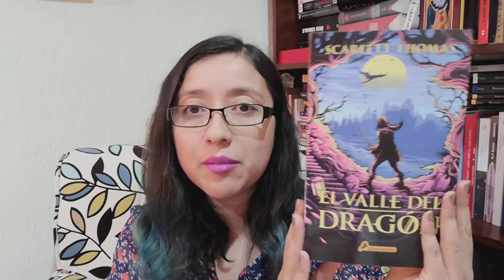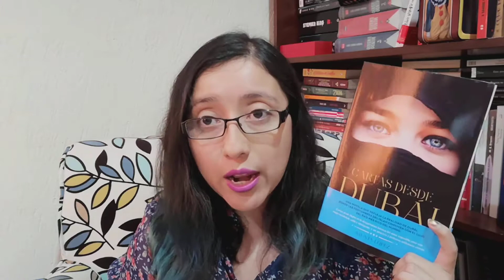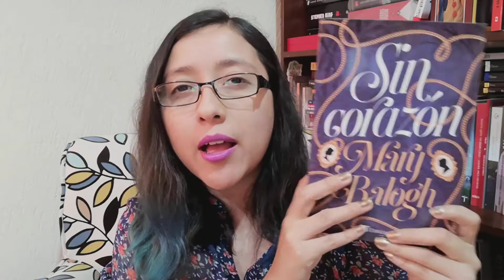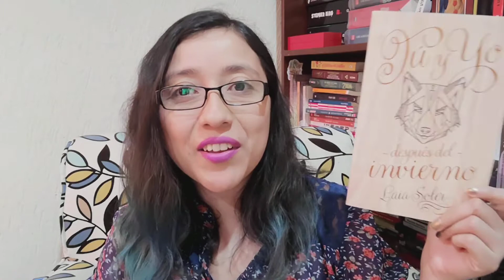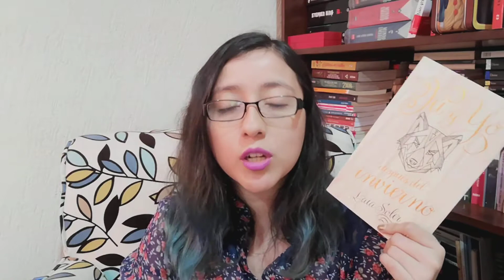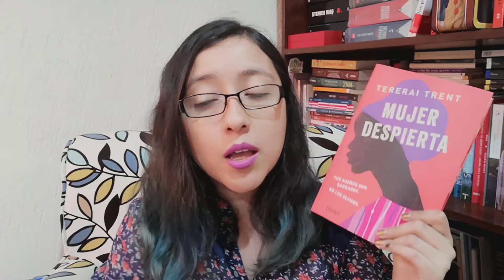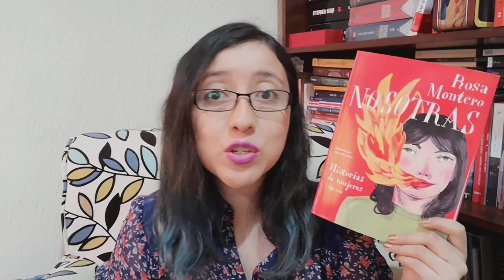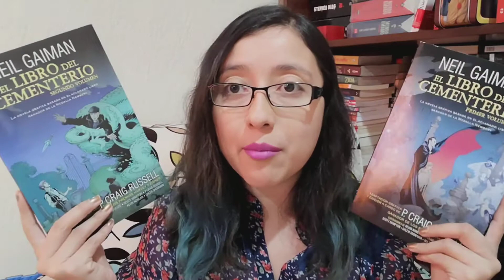BOOKHAUL EDITORIALES Y CASUAL DE LA VIDA